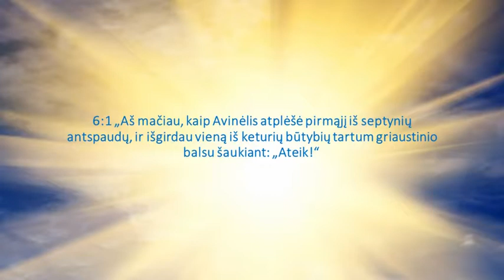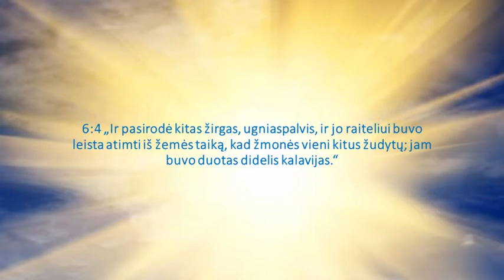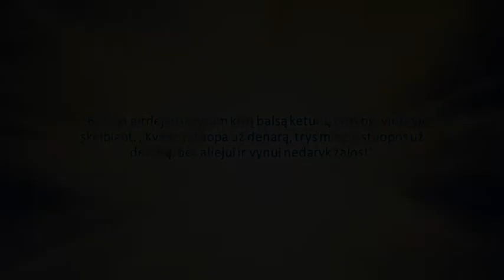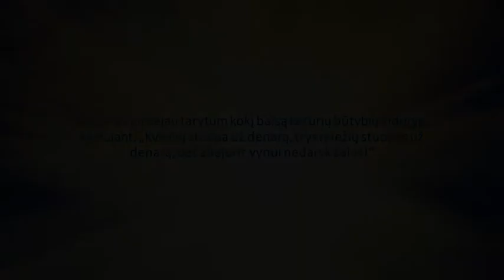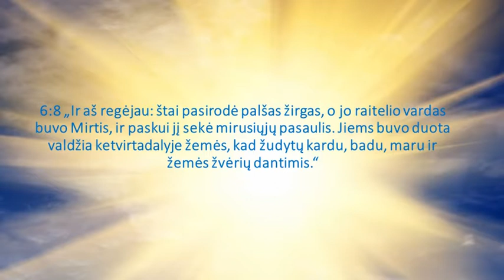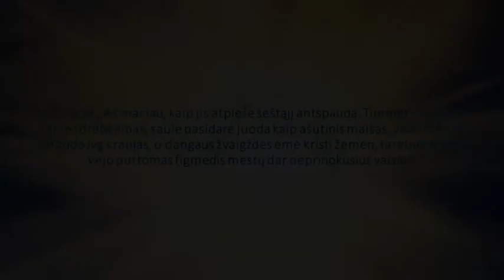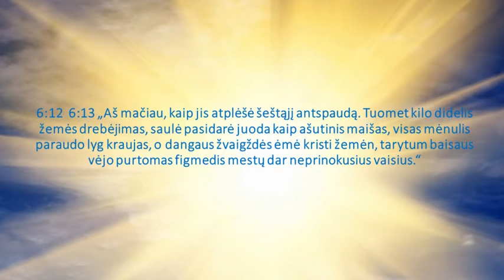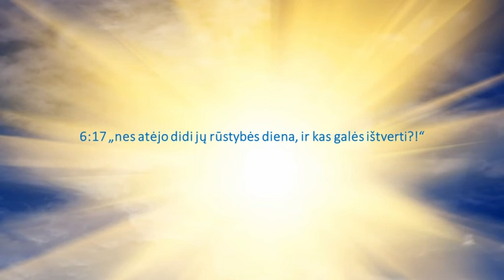Apreiškimas Jonui / 6 dalis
Apreiškimas Jonui – paskutinė Naujojo Testamento knyga. Kokią žinią ji neša? Ką Dievas nori pasakyti mums, gyvenantiems laikų pabaigoje, nuo ko Jis nori  mus apsaugoti? Ką turime žinoti, kad pasiruoštume Jėzaus Kristaus sugrįžimui?